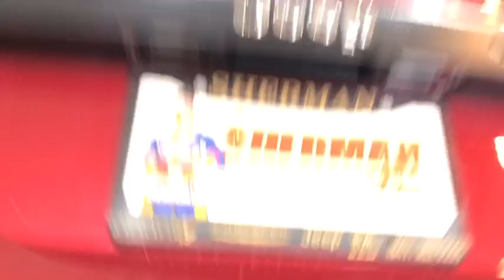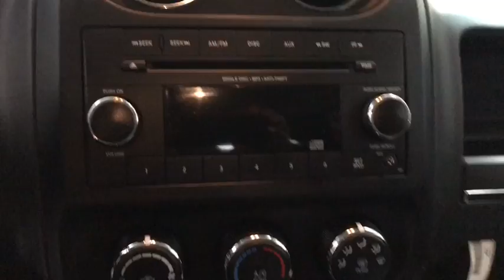2015 Jeep Patriot Skokie, Chicago, Evanston, Glenview, Highland Park, IL E1605A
2015 Jeep Patriot

Sherman Dodge
7601 N Skokie Blvd

super clean.. with easy payments